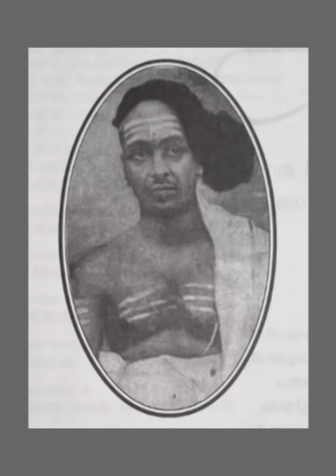90 MAHABHARATHAM KADHAKADHANAM BY MOORKKANNUR SREEHARI NAMBOOTHIRI